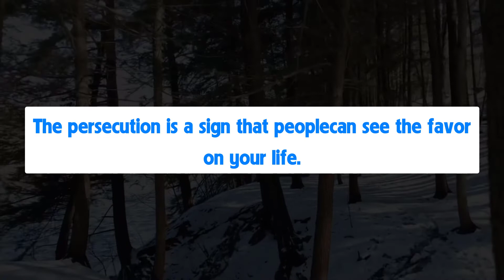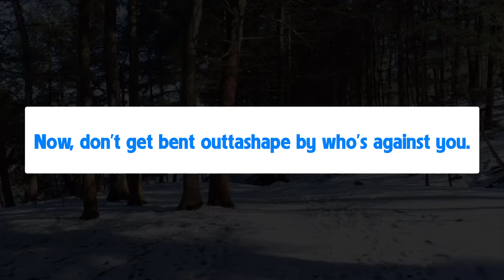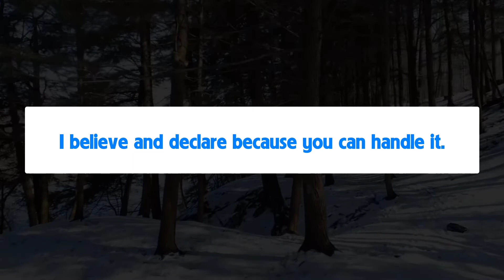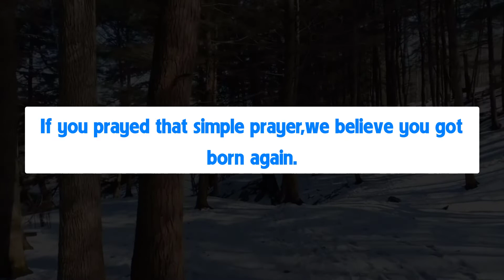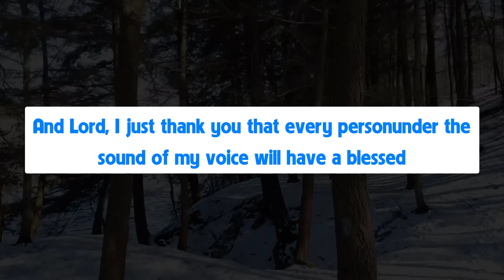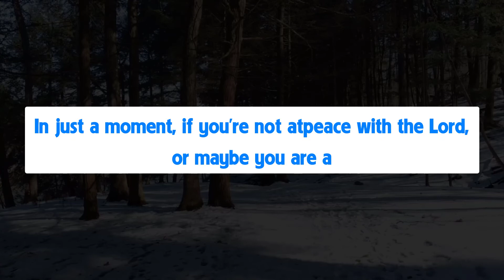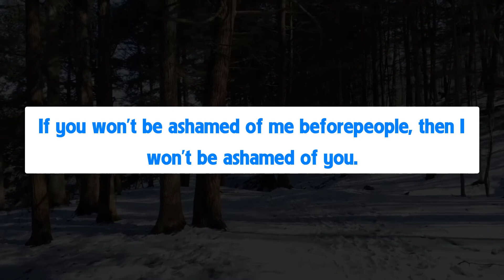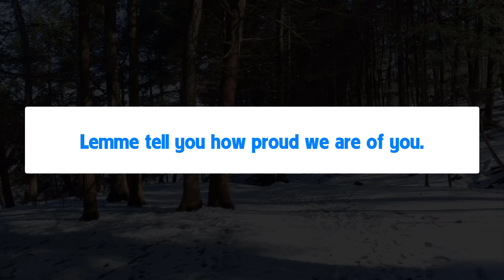God’s Message Today | god says | prophetic word | Motivational Speech AKTUBE 4904.